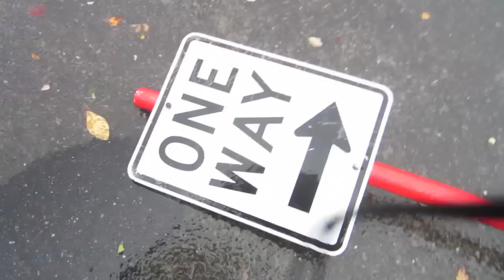HURRICANE SAAANDY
Our Mailing address:
PrankvsPrank